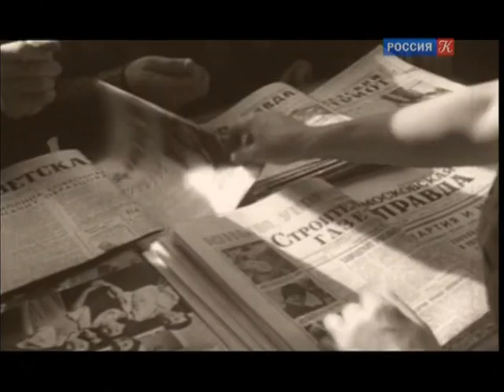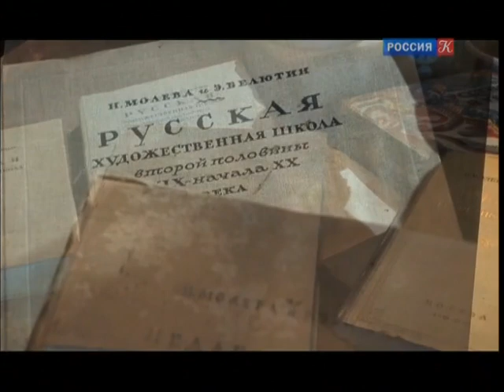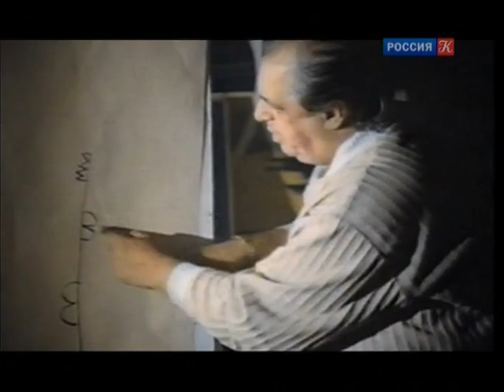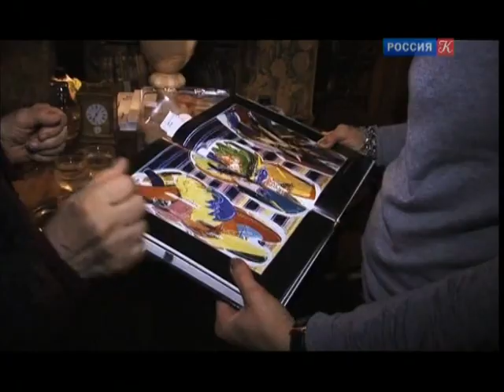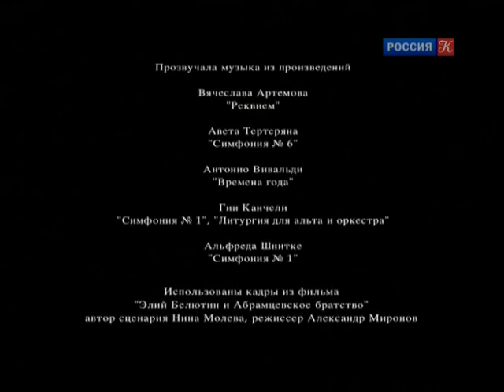Теория всеобщей контактности Элия Белютина. Серия 4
26 февраля 2012 года на 87-м году ушел из жизни Элий Михайлович Белютин, российский живописец, педагог, историк искусства. Его судьба - это судьба по сути всех художников-новаторов в России. Ученик Аристарха Лентулова, Владимира Татлина, Павла Кузнецова, в молодости он хотел стать актером. Был знаком с Всеволодом Мейерхольдом, Иваном Москвиным, Николаем Хмелевым. Писал небольшие рассказы и, по словам Алексея Толстого, мог стать хорошим литератором.

Отец - писатель-интернационалист Микеле Белуччио. Член литературного объединения "Перевал", дружил с Сергеем Есениным, Владимиром Маяковским, Алексеем Толстым.

Обладал фантастической коллекцией живописи,  собранной его дедом Иваном Егоровичем Гриневым художником-декоратором Большого театра. Подлинники Тициана, Эль Греко, Микеланджело, Рембрандта, Ватто, шедевры античного искусства. "Искусство людям не нужно, но человечеству оно необходимо как свидетельство его великого духа", - эти слова деда Белютин часто повторял.

Элий Михайлович Белютин - гражданин мира, чьи полотна украшают лучшие музеи Америки, Италии, Франции, Канады Белютин всегда считал себя русским художником. Вне России он себя не мыслил. При этом на вопрос, почему о вас, о вашем доме, о фантастической коллекции, собранной вашими предками так мало знают, с грустью отвечал: "Потому что Россия…" И добавлял: "Когда делишься сокровенным, отдаешь часть самого себя".